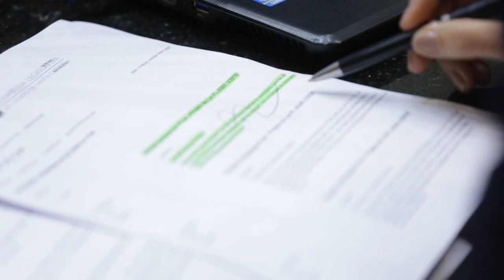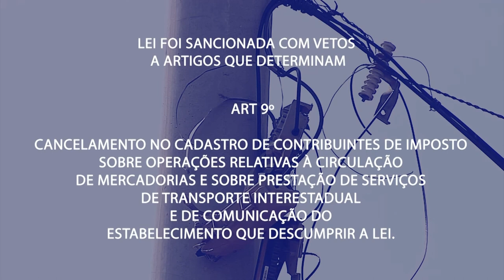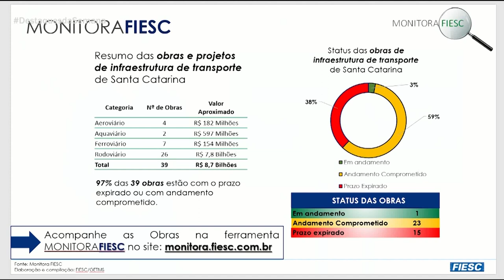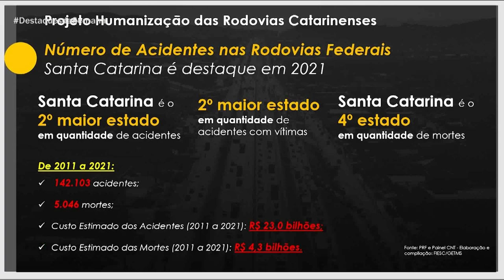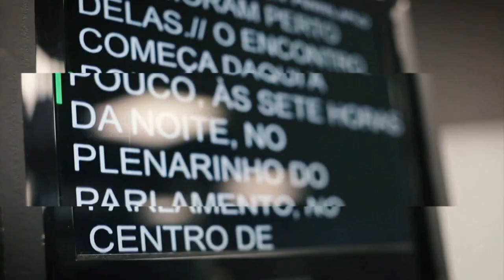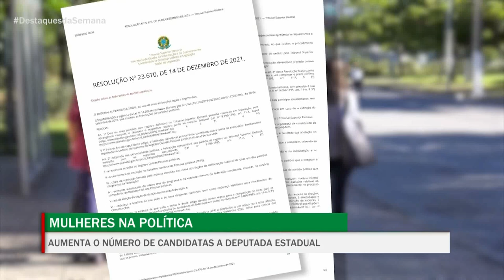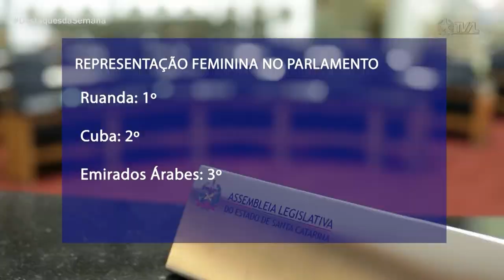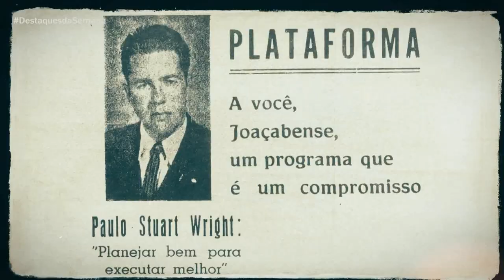Destaques da Semana - 23/09/22